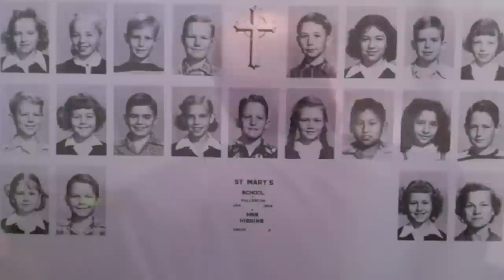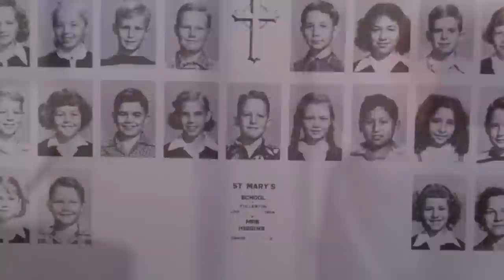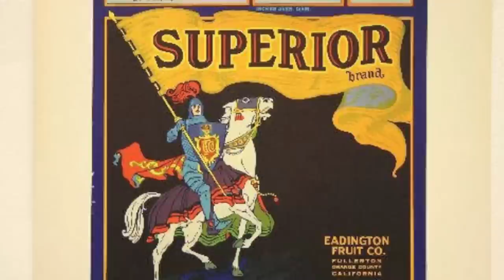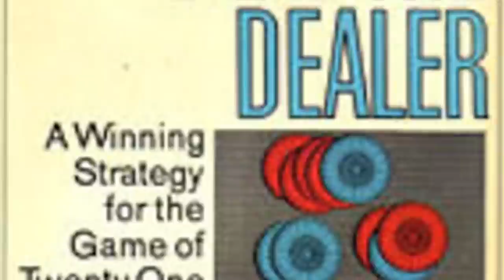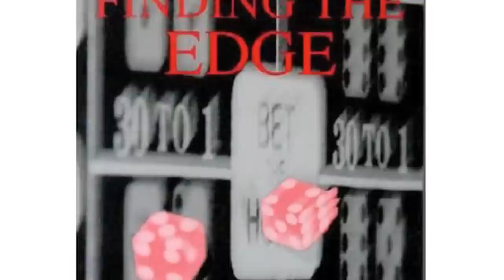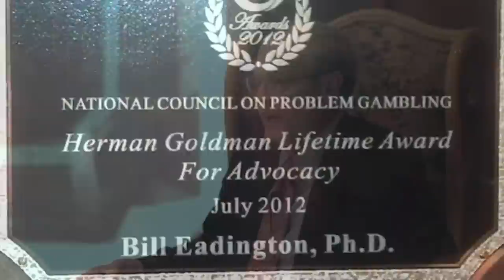Insights from Studying Gambling during its Era of Change by Dr. Bill Eadington, Ph.D.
This is a lecture given by Dr. Bill Eadington, Ph.D., at the University of Nevada, Reno, Executive Development Program on October 14, 2012.  The lecture is titled, "Reflections--Insights from Studying Gambling during its Era of Change:  What the Past 43 Years Have Been About".